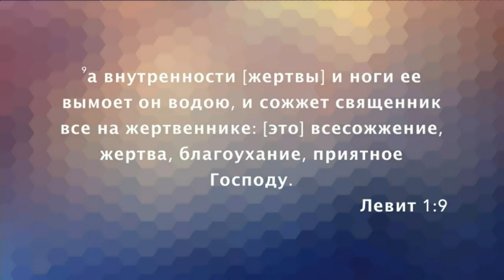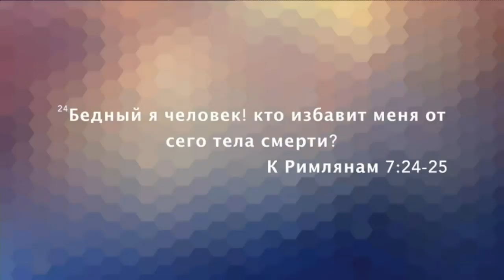«Послание из Ковчега» Прямой эфир Сочи с Олегом Булкиным. 14-07-19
Проповедует Андрей Литвинов. Тема: «Победа во Христе»
В этой проповеди Андрей Литвинов поделится своим свидетельством - как Господь призвал его, принял, исцелил его детей и жену. В его жизни наступила настоящая победа во Христе.